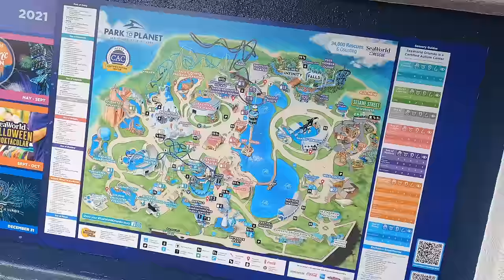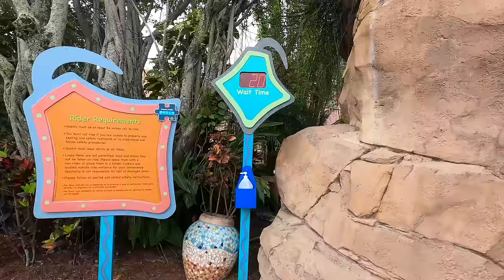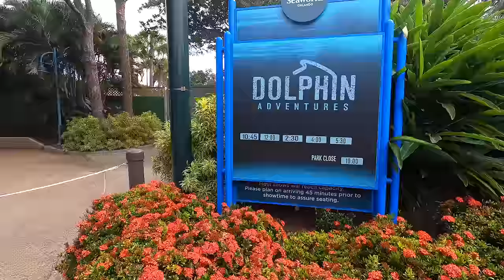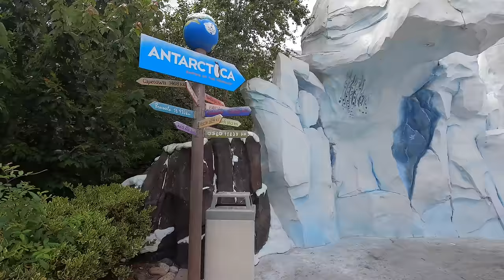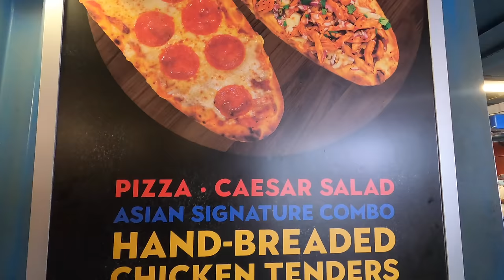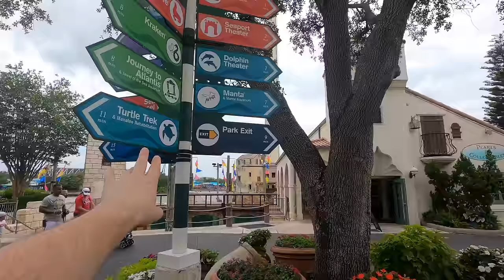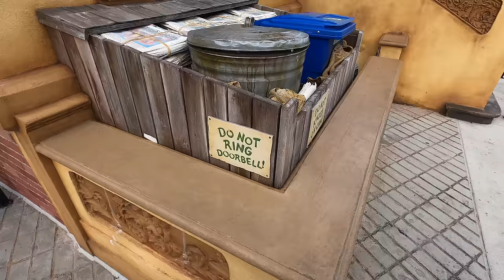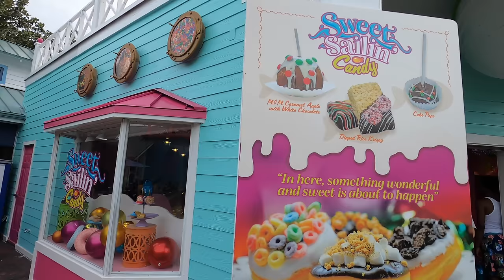AMAZING JUMP! 20 feet in the AIR! SeaWorld First Time EVER!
Today we are experiencing something BRAND NEW! Today is my first day ever experiencing Sea World Orlando! We saw so many animals including dolphins, penguins and even a 3 finned turtle! It was so much fun and I am looking forward to going back again soon!

Thanks to:
Eric D Ahlstrom
Joel Hooper
claire stein
Jackie Greeley
Chris Sutyla
Octopus' garden
Greg B
Jason Green
Shelley Brown
Kristi Brown
Albert
Christina Wolf
Kate Scarabelli
Shane Hoye
Amber Higdon
brunette dookhie
Michael Schilling
ryan orest
Kris Stanzione
Robert Peter
Stephen Corbett
Kent Norton
Jeremy Rodriguez
Amy Wong
Thomas Brady
Simcha BenYsrael
Sean Frawley
KIMBERLY LEIFESTE
Michael Timtishin
Laurie O'Brien
Gabriela Vazquez
JulieB
Angela S
Nicolle Van Dyke
Timberly Enete
Tannon Miller
Dan Sikich
Bob Toth
Dawn Hinds
Joshua Jeffers
Amber MacNeil
Rebekah Bell
Deborah
Mandy Forsythe
Nancy Swider
Russell Boyce
Mark Giarrosso
Kelly Wertz
Scott Nichols
Rob Faith
James Hwang
Susan Green
Sandie O
Steph and Anthony
Steve W
Donna Spensieri
Ben Mearns
Brandi Constantine
Dave Anderson
Alex Nuzzolo
Sharon Emerson
Eric Waguespack
Sara Sullivan
Cori Cross
Sharon Langone
Doris giles
Jim Carson
Jennifer Kopf
Anita Goode
Jeffrey clayton
Anita Hilton Cohen
Caity Giles
Devin Uyeda
Kerry and Brian
Chris Lencioni
Jonathan and Judy Cole
Brenda Whitehouse
Jake Ludwick
Paul Duarte
Micheal and Tamara C.
Jeff Cox
Patrick Laneuville
Kat MacLeod
Laura Damon
The Cruickshank Family
Melissa Hughes
Theresa NJ
Rachel Son
Nicole Reardon
Uncle and Belle
Erica N
Gary Woodruff
Jeff Jones
Brunette Dookhie
Joshua Steiner
The Dunmeyer Family
Teresa Thornborough
Tawnya Mahaffey
Brandon Sparks
Kim Grider
John Blue
Billy Ragan
Cade
Ryan Slocum
Amanda & Christian Hall
Nickell

Michael Kay
Kissimmee Florida
34747